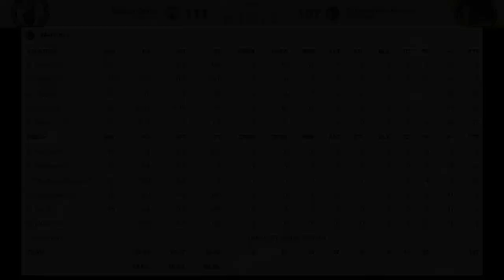녹색군단 에이스 제이슨 테이텀이 황금전사 수장 스테판 커리를 만나다! |2월 3일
제이슨 테이텀 & 제일런 브라운의 보스턴 셀틱스가
점점 안정된 활약을 보이고 있는 스테판 커리의
골든 스테이트 워리어스를 만났습니다!
어떤 경기가 펼쳐졌을지 함께 보실까요?